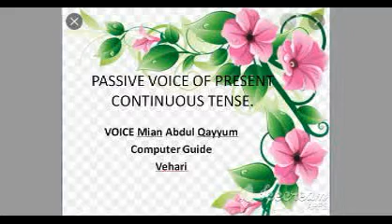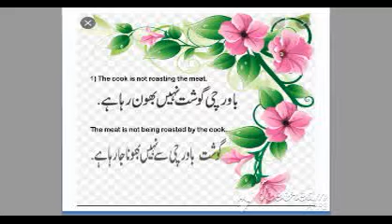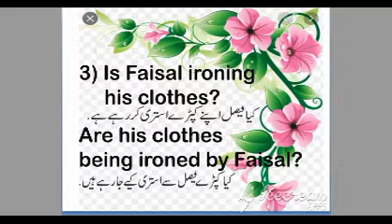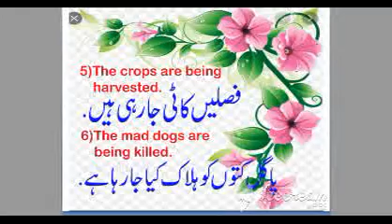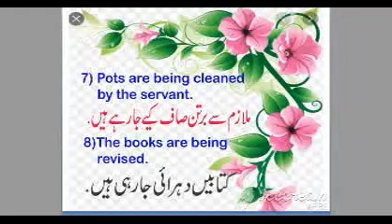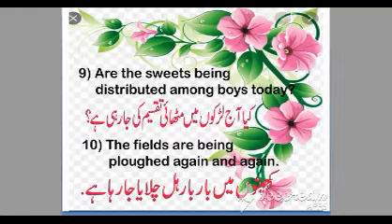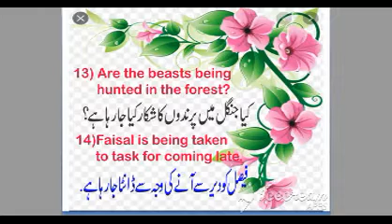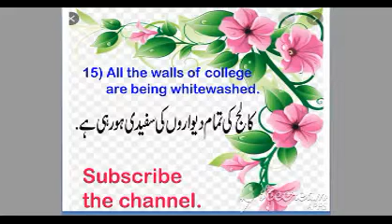Spoken English Passive Voice Present Continuous Tense by Brave Mian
Brave Mian